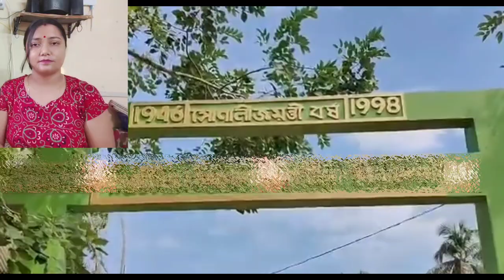যোৰহাটৰ এজন ছাত্ৰকো লগৰ লৰাই কুঠাই ঘপিয়াই মুৰ ফালি দিলে শিহৰণ কাৰি ঘটনা